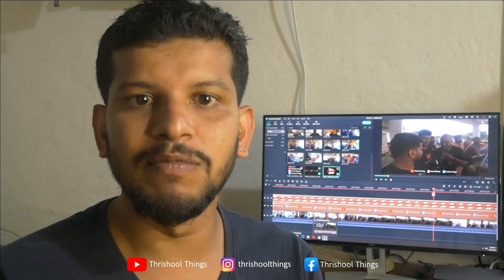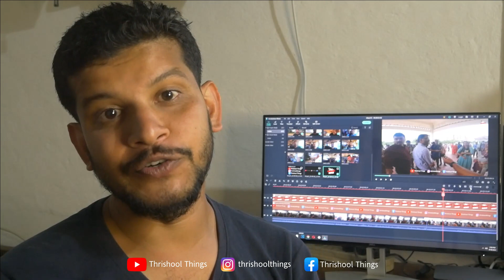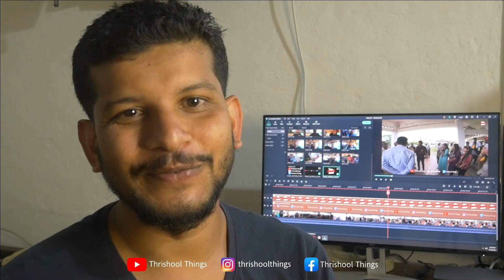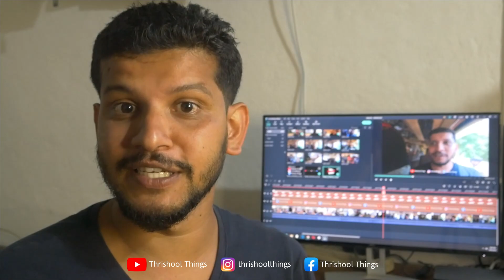ಉಡುಪಿದ ಅಣ್ಣೆರ್ ತಿಕ್ಕಿಯೆರ್😎 | ಉಡುಪಿ Tour: Episode-01 | Thrishool Things